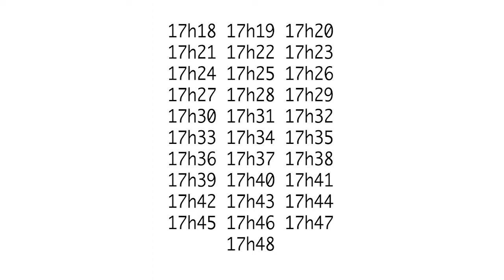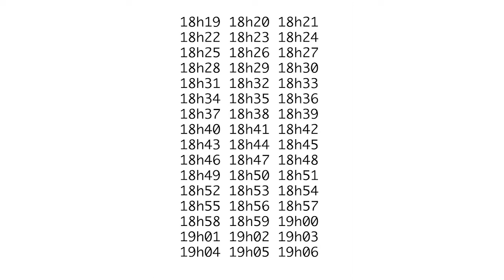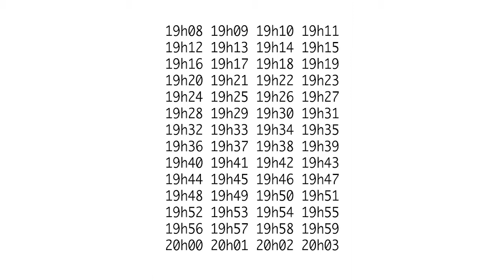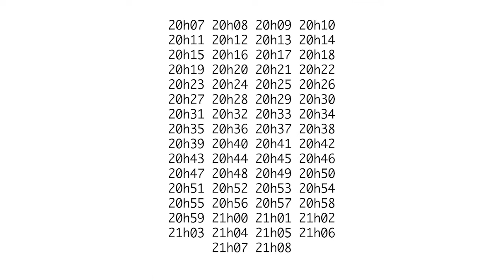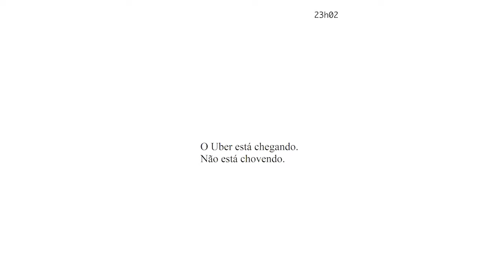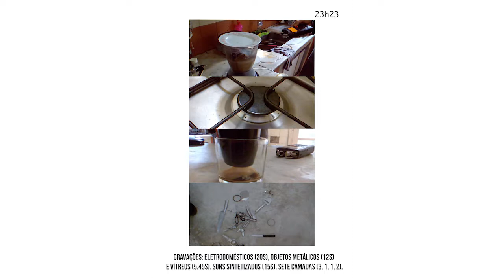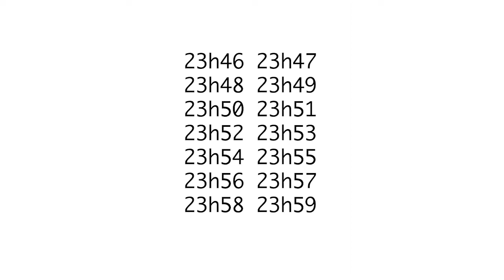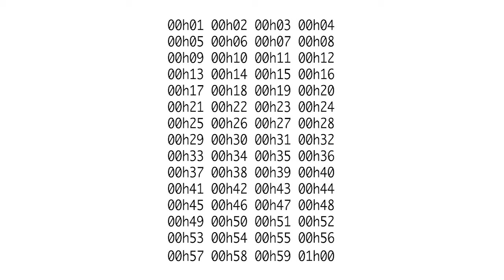SR 3 Anos 17h00-00h59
24-hour video version of the Seminal Records 3rd anniversary compilation. 38 one minute tracks spread in a day. Please synchronize the beggining of our video with your local time; this video should start at 05h00 pm.

Versão em vídeo de 24 horas da coletânea de 3 anos da Seminal Records. 38 faixas de um minuto espelhadas em um  dia. Por favor sincronize o começo do vídeo com o seu horário local; esse vídeo deve começar às 17h00.

Coordenação e masterização / coordination and master: Henrique Iwao
Arte Gráfica / Design: Sanannda Acácia
Streaming (july 2017 only): Magno Caliman

Seminal Records
julho-setembro de 2017 / july-september 2017